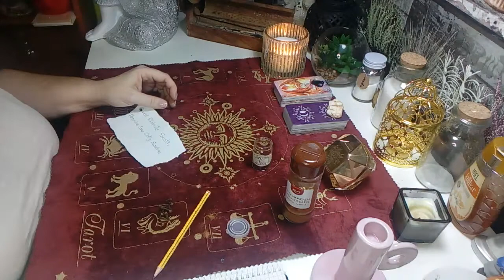Enamoral@ perdidamente 💗💗💗💗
Materiales
Papel blanco
5 clavos de olor
Lapiz
Tu perfume
Oración
Santa Barbara
guerrera de los cielos Santa Bárbara bendita mi confidente y especial protectora hoy reclamo tu inmenso poder atiéndeme súplicas de amor para que fulanito de tal y fulanita de tal se unan en cuerpo y alma para siempre protegiendo los para que nada ni nadie se interponga en sus caminos de amor de dicha y Unión gracias gracias gracias.